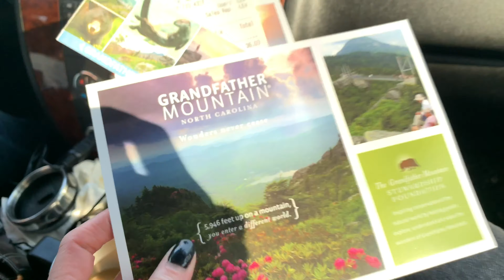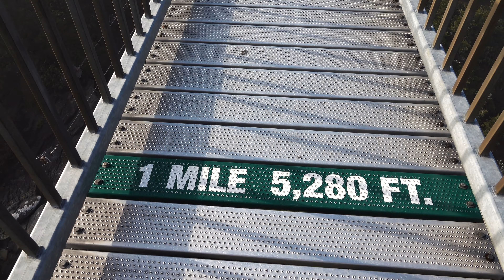Mile High Swinging Bridge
Charlie and Shauna visit the Mile High Swinging Bridge at Grandfather Mountain in Avery County North Carolina.